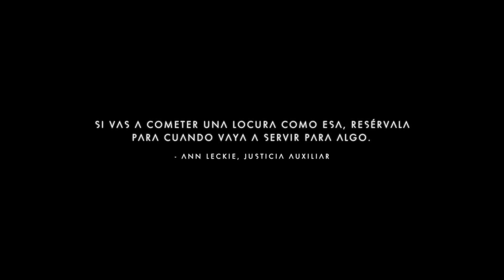Explorando el universo en No Man's Sky #9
Cansado de estar siempre por los mismos sistemas, planetas y demás, bugs aparte. cambio de rumbo buscando un agujero negro para hacer la misión de Atlas. De camino hago un alto en un sistema pequeño de 3 planetas para investigar y encuentro una tumba de un viajero de donde recojo un glifo. Supongo que para abrir algun tipo de portal.